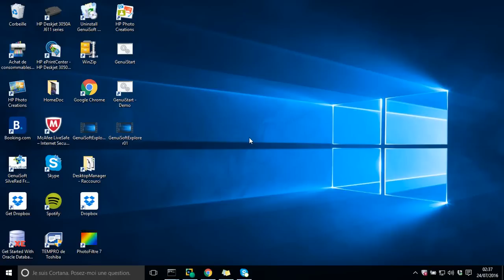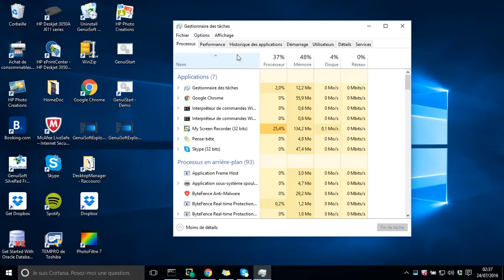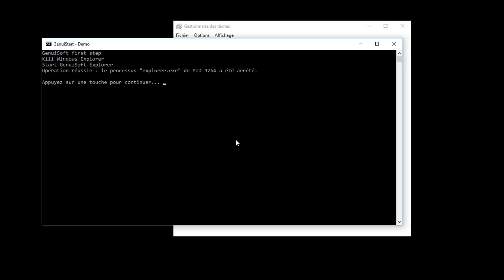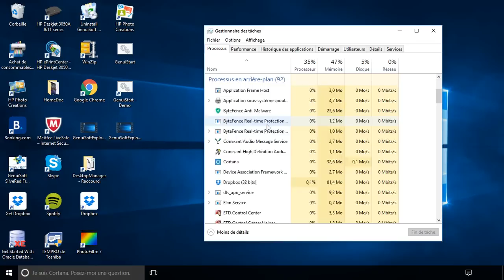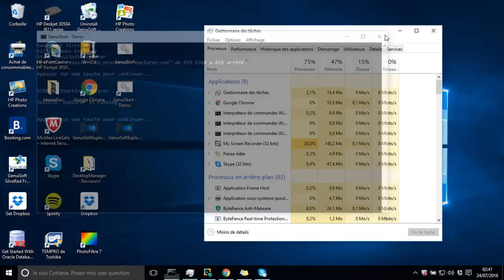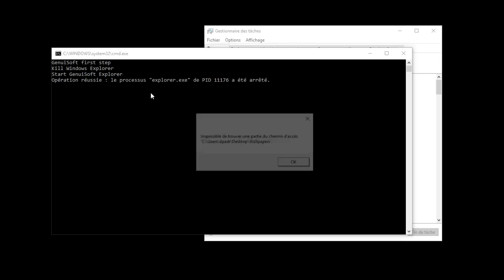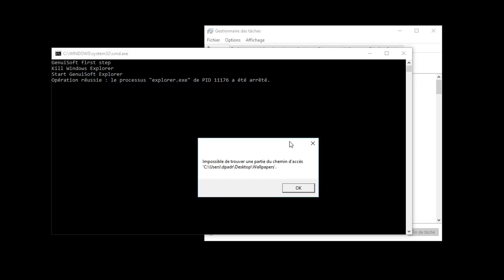GenuiSoft Explorer : An explorer on your Kernel with more clarity and transparency !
This video aims to introduce a new type of Windows Explorer developed by GenuiSoft to replace Microsoft Explorer developed by Redmond.
In this explorer in development , you will find a simplified browser , very fast and smart.
The main interest is that you have no process or services started in the background .
Just a minimalist Windows Explorer offering infinite possibilities for customization and integrated tools .

GenuiSoft  provide a new generation of Virtual Desktop Manager, you  can create with
GenuiSoft Desktop Manager SilveRed Edition 2015, an infinity of Virtual Desktop for all your family
with the Multi Virtual Desktop Manager functionalities for Windows.
The suite of solution contains more functionalities and applications for all,
Like a Music Player customized, a Mix DJ Player, note application, Sketch Draw for your Kids, or
Rss Reader's application for reading the news, a custom calculator.
All your Multi Virtual Desktop can be configured with sound and graphical animations.
Discover a new experience of your Windows more easy , smart and fun.
Very Quick and Fun, you Will be very surprise by the performance of SilveRed Solution.
WIth a new generation of Virtual Multi Desktop Manager for Windows
Try a new user experience without buy a computer very expensive!

Discover the Virtualization Desktop next generation with the new system of Virtual Desktop Manager.